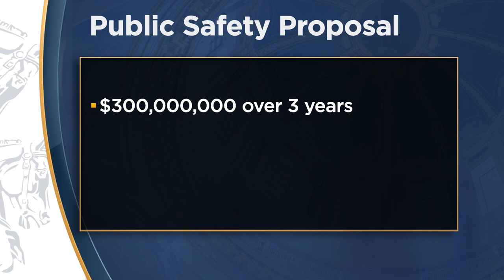What's Gov. Walz's Plan For Addressing Crime?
Will millions of dollars fix our metro crime problem? That remains to be seen, if the governor's new public safety plan is approved.